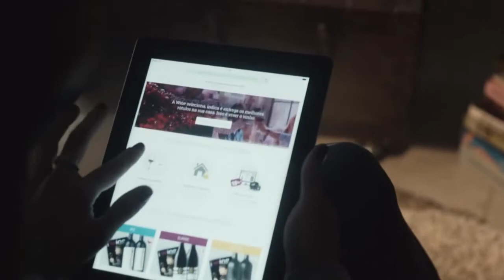Case: Wine.com.br - Rogério Salume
Rogério Salume, Co-Founder e CEO da Wine.com.br conta o Case: Wine.com.br na Conferência E-Commerce Brasil RIO 2016.